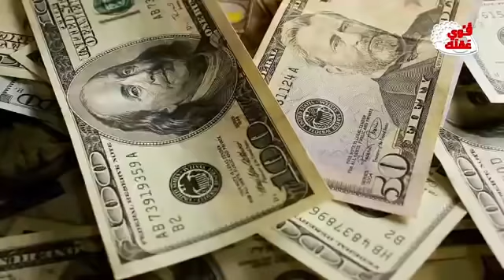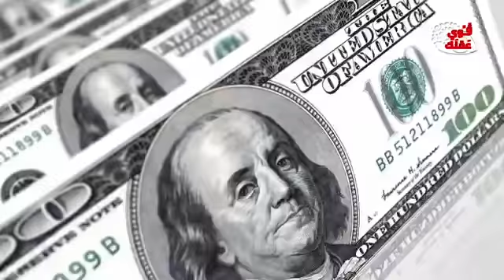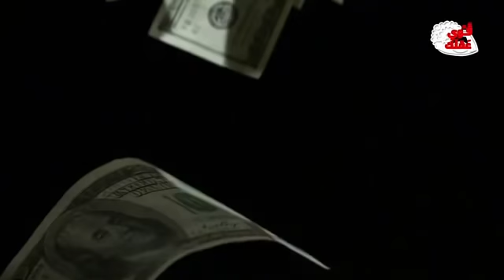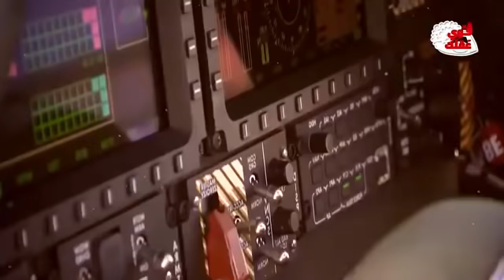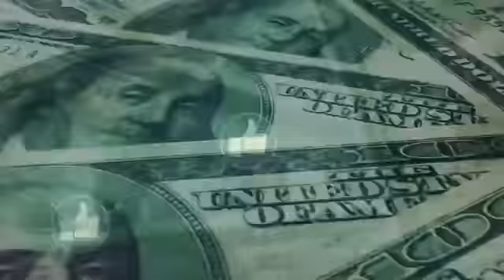اغلي مروحيات العالم لن تصدق مدي قوتها!!!💪